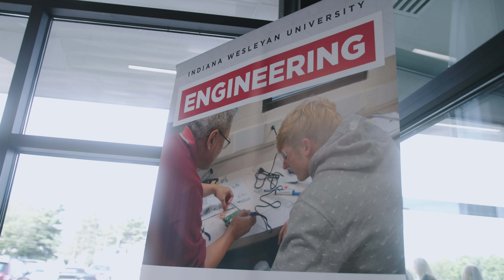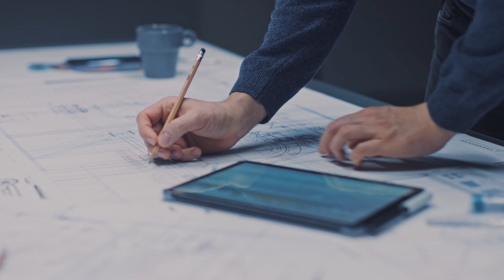IWU Engineering Building Dedication // Indiana Wesleyan University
Thanks to the support of the Don Wood Foundation, the university has committed $5.88M to the building out of 15,000 square feet of new and state-of-the-art engineering building on campus.
The new building includes offices and dual use classrooms, engineering shops, computer labs, robotics and automation lab, circuits and instrumentation lab, civil engineering lab, materials lab, thermo-fluid lab, and senior design and collaborative space.

Indiana Wesleyan University’s development of an Engineering program began with a desire to produce graduates who are diverse and widely recognized for their motivation and faith-inspired call to service, outstanding technical proficiency, broad development from a Christian liberal arts perspective, and mature relational and leadership skills. There was a desire to graduate engineering professionals who could take their Christian witness and newly acquired skills into the marketplace in the United States as well as abroad – becoming world-changers and examples of God’s command to develop natural resources for human use and to be good stewards of these resources.

Engineering has been on the radar for many years at IWU. The academic planning that resulted in the acquisition of the space where the Engineering facilities will be located began in 2015.